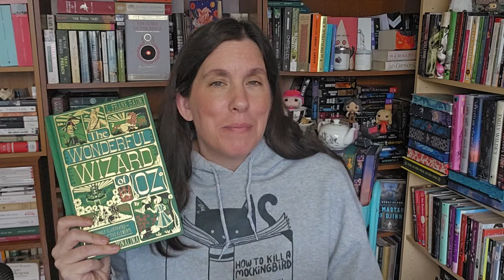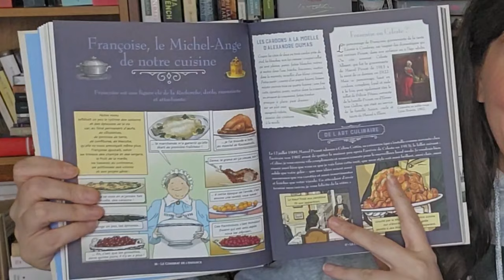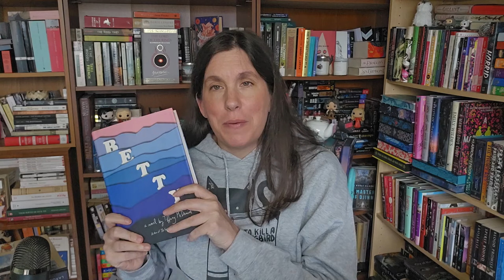Point lecture - avril 2023... On reprend le retard!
Oui, avril. Je sais. Mais je compte filmer les trois prochains cette fin de semaine! On ne lâche pas!

Ici, je vous parle des romans dont je ne vous ai pas parlé encore sur la chaîne.

Suivez-moi ailleurs!

0:00 - Intro
1:42 - Le magicien d'Oz - L. Frank Baum
4:01 - La promenade au phare - Virginia Woolf
6:31 - Dolorès Claiborne - Stephen King
9:18 - Le jeu de l'oiseau - Sylvie Drapeau
11:44 - De vengeance - J.D. Kurtness
13:40 - Le livre des soeurs - Amélie Nothomb
16:07 - À la recherche de Marcel Proust - BD
18:36 - Les livres dont je parle ailleurs
19:30 - Outro

Autres romans mentionnés
- Betty - Tifanny McDaniels
- Slava (BD)
- Le jardin secret (BD)
- Monsieur Hammerli - Richard Ste-Marie
- Les soeurs hiver - Jolan C. Bertrand
- Zizi Cabane - Bérengère Cournut
- La reine de rien - Geneviève Pettersen